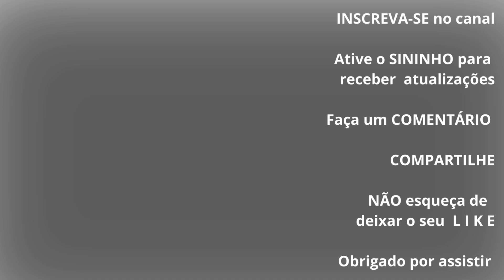Canário Belga Canta Muito Fora da Gaiola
GOSTOU? Curta deixando o seu LIKE  e não esqueça de fazer um comentário e indicar e compartilhar com parentes e amigos.
Desde já agradecemos o seu apoio. GRATIDÃO!!!

Espero que tenha gostado de verdade.

e escolha o produto de seu interesse